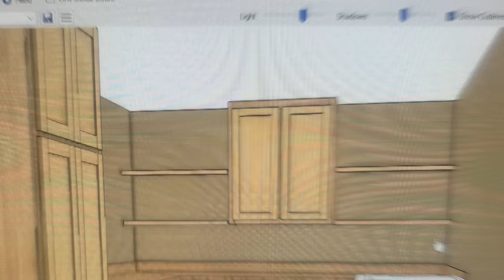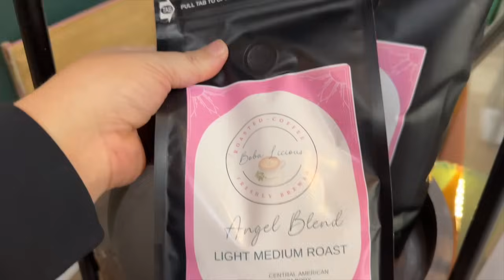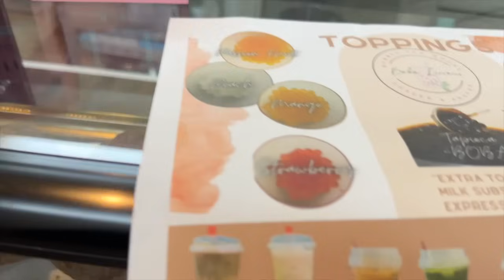TRANSFORMACIÓN DE LAVANDERÍA// MI DISEÑ0 HECHO REALIDAD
📪 NIKKI ANAYA
Lancaster,texas 75145

Hola linda bienbenida, el día de hoy te traego la remodelación parte 1 de mi cuarto de lavado , por fin te compartiré todos los detalles del proceso lo que fue lo que estuvimos cambiando
Regálame un like si te gusto